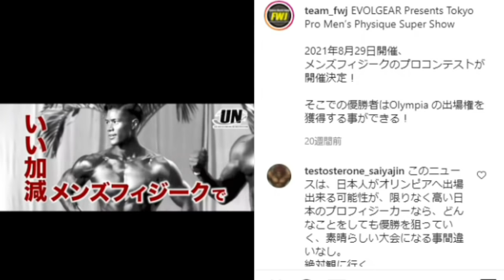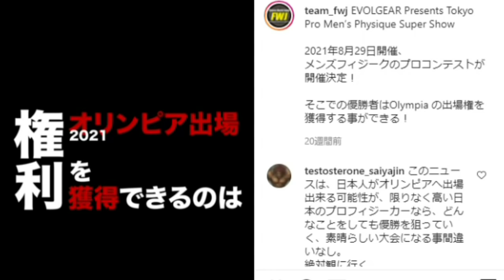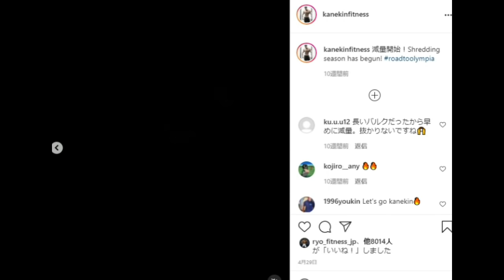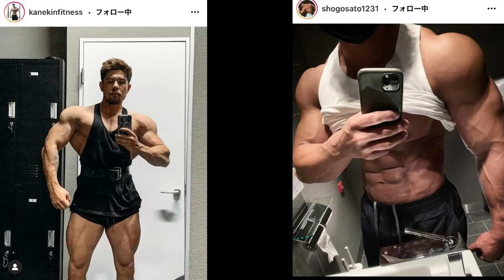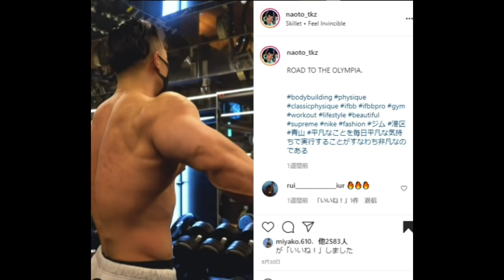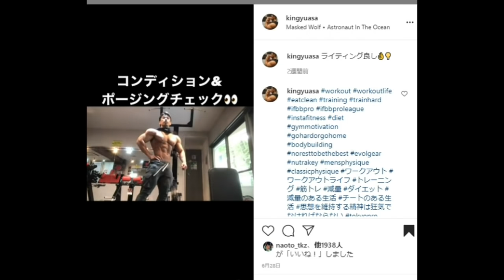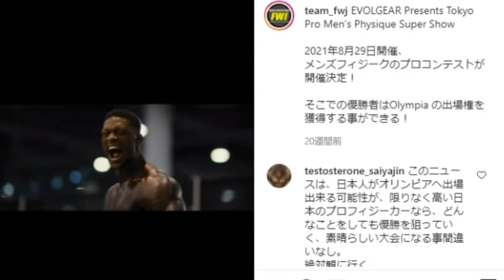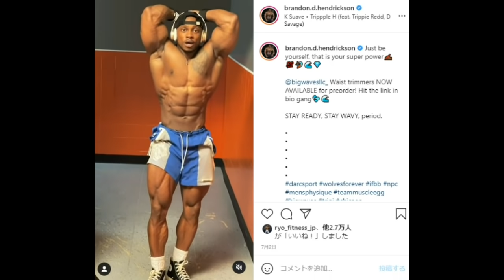【日本人IFBBプロ勢揃い】カネキンさん、Jinさん、佐藤正吾さん、竹本直人さん、湯浅さん等々 豪華すぎるTOKYO PRO【ハトクマ】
TOKYO PROの一番いい席は何万するのだろうか。

常時20%OFFになる割引コード↓↓
T20TomoyaH